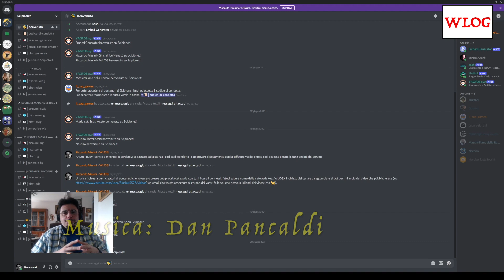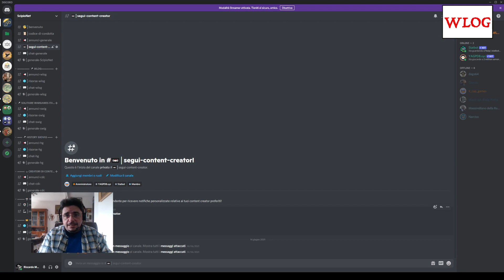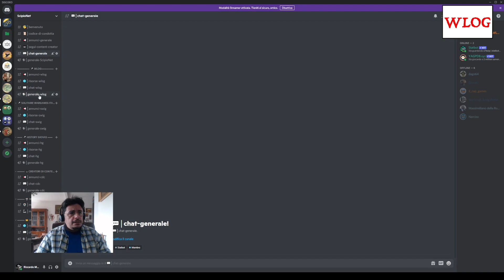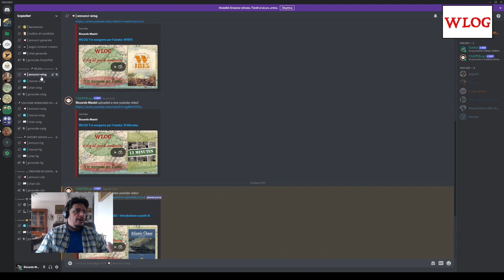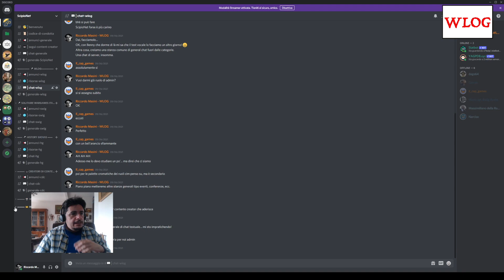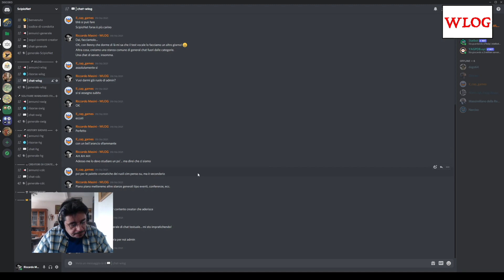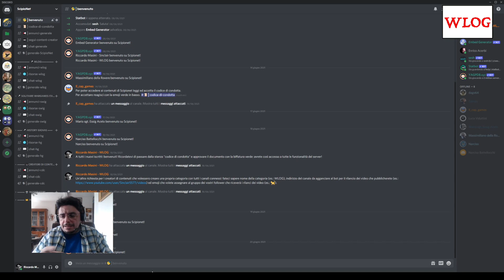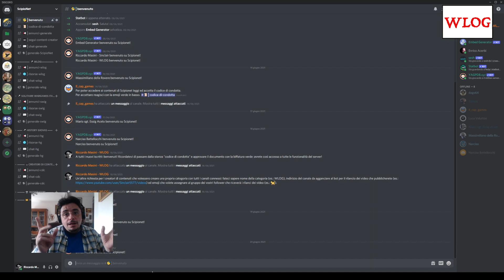WLOG Benvenuti su ScipioNet!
Sapete che è successo? Che avevo appena pubblicato i miei video con i suggerimenti per creare un vostro canale personale dedicato al wargame, avanzando anche l’idea di creare forme di maggior coordinamento tra i creatori di contenuti italiani… che subito mi sono arrivati attestati di stima e incoraggiamenti ad andare avanti su questa strada. E allora, dai, andiamo avanti! Vediamoci su Discord, sulla nuova piattaforma ScipioNet che ho creato assieme ad alcuni amici e che vogliamo mettere a disposizione sia dei creatori di contenuti italiani che dei loro spettatori. Un’idea semplice, libera, senza formalità eccessive ma con grandi opportunità di confronto, aggregazione e fruizione delle informazioni. Come sempre, al solo scopo di vedere sempre più canali italiani dedicati al wargame tra le pagine di YouTube e di altre piattaforme!

(Oh, ve l’ho sempre detto che ero fissato con Scipione…)